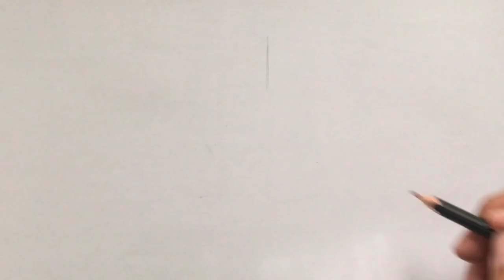Menggambar & Mewarnai Gunungan Wayang Kulit Tradisional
Hey kali ini kita belajar Menggambar & Mewarnai Gunungan Wayang Kulit Tradisional dengan crayon Titi bersama anak-anak TK A & TK B. Ayo ajak anak-anak yang lain untuk bergabung untuk belajar menggambar & mewarnai.